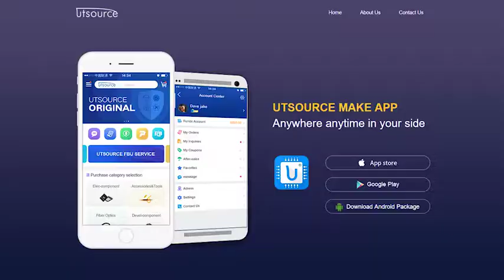HD6840P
The HD6340/HD6840(PTM) is a programmable subsystem component of the HMCS6800 family designed to provide variable system time intervals.
The PTM has three 16-bit binary counters, three corresponding control registers and a status register. These counters are under software control and may be used to cause system interrupts and/or generate output signals. The PTM may be utilized for such tasks as frequency measurements, event counting,interval measuring and similar tasks. The device may be used for square wave generation, gated delay signals, single pulses of controlled duration, and pulse width modulation as well as system interrupts.

FEATURES
●  Operates from a Single 5 volts Power Supply
●  Single System Clock Required( E )
●  Selectable Prescaler on Timer 3 Capable of 4 MHz for the HD6340/HD6840, 6 MHz for the ●  HD63A40/HD68A40 and 8 MHz for the HD63B40/HD68B40
●  Programmable Interrupts(IRQ)Output to MPU
●  Readable Down Counter Indicates Counts to Go until Timeout
●  Selectable Gating for Frequency or Pulse-width Comparison
●  Three Asynchronous External Clock and Gate/Trigger Input Internally Synchronized
●  Three Maskable Outputs